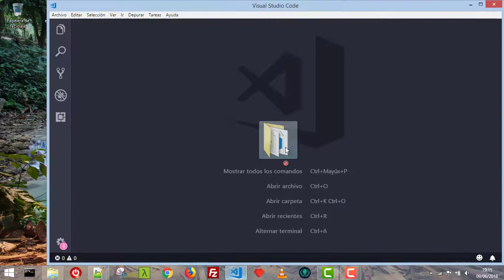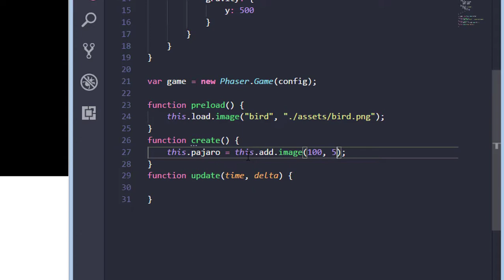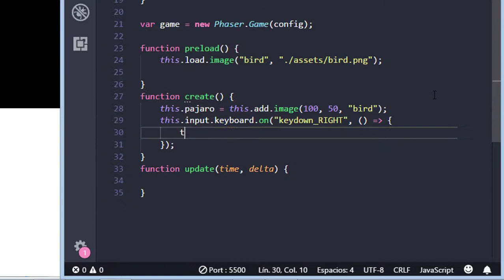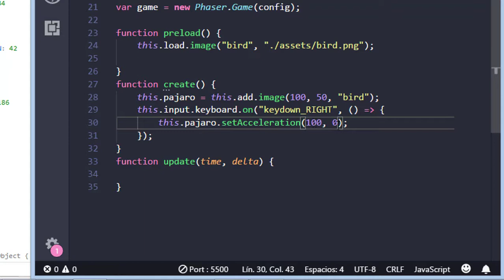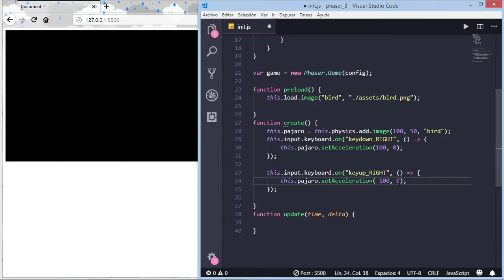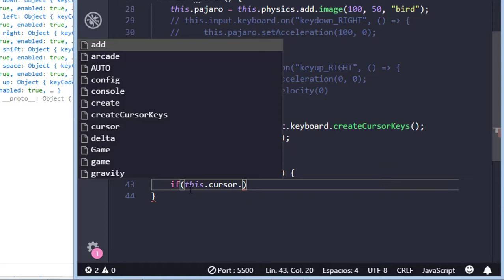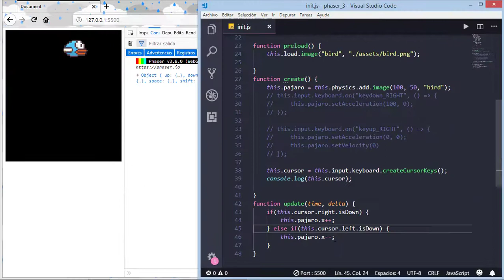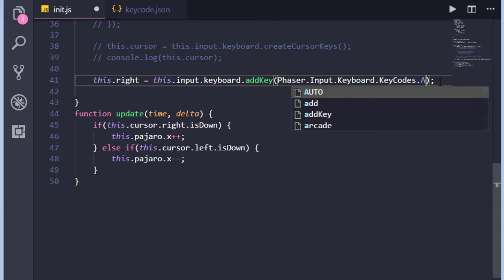Creación de videojuegos HTML5 con JavaScript y Phaser 3 - [3] Control con teclado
En este capítulo veremos tres métodos de asignación para poder controlar nuestro personaje/juego.

🎶 MÚSICA